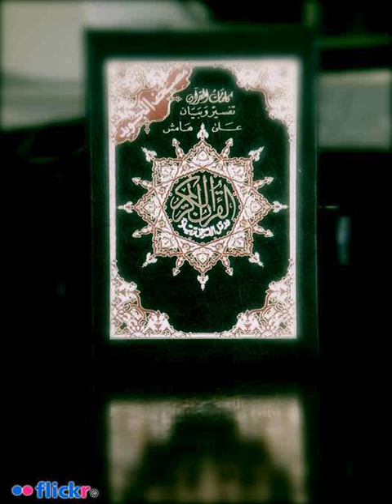ilmoe.com 05. Haiyah Penetapan Sifat Allah Dan Pengingkaran Jahmiyyah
Judul : 05. Haiyah  Penetapan Sifat Allah Dan Pengingkaran Jahmiyyah (bait 8  13)

Keterangan :
05. Haiyah  Penetapan Sifat Allah Dan Pengingkaran Jahmiyyah (bait 8  13)
Al Ustadz Askary Abu Karimah Al Manzhumah Al Haiyah